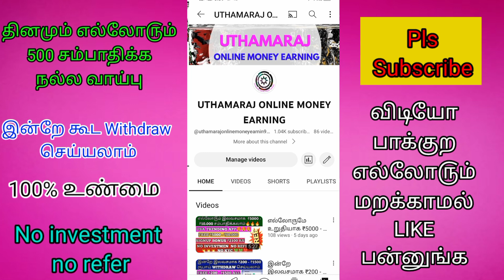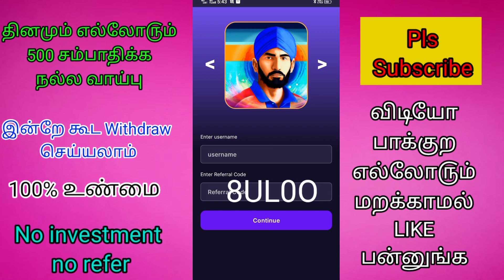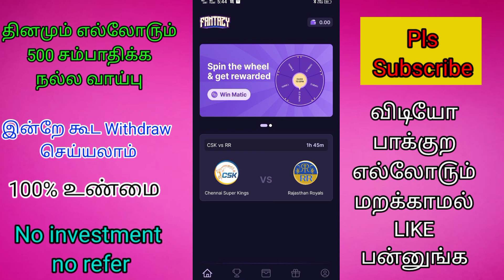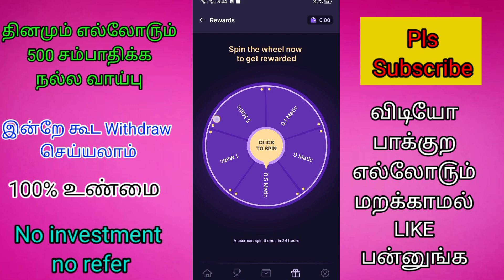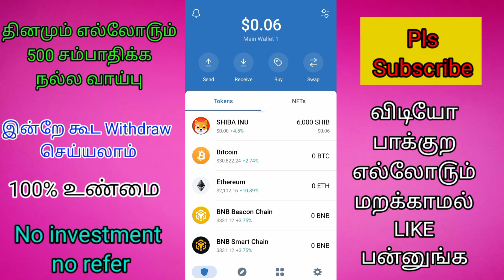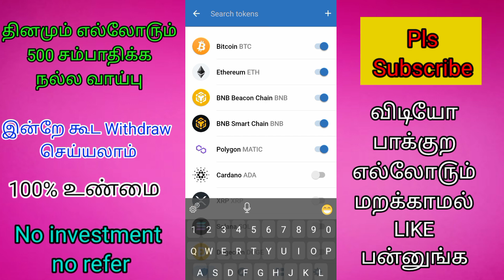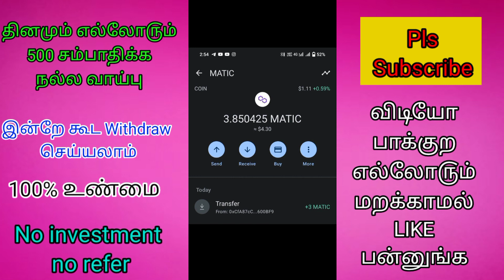தினமும் எல்லோருமே உறுதியாக ₹500 ரூபாய் இலவசமாக சம்பாதிக்கலாம் TRENDING APP |FREE ₹500 RS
தினமும் எல்லோருமே உறுதியாக  ₹500 ரூபாய் இலவசமாக சம்பாதிக்கலாம் TRENDING APP |FREE ₹500 RS | NO INVESTMENT & NO REFER ❤️❤️❤️

👉அனைவரும் Telegram And WhatsApp channel ல் சேர்ந்து கொள்ளுங்கள் 🔥🔥

no call only massage

😍 100% PAYMENT TRUSTED ( PAYMENT PROOF INSIDE VIDEO )

😍 NO INVESTMENT & NO REFER & NO KYC & NO AIRDROP  😱😱😱

😍 LONG-TIME WORKING APP ( SELFEARNING GENUINE APP )